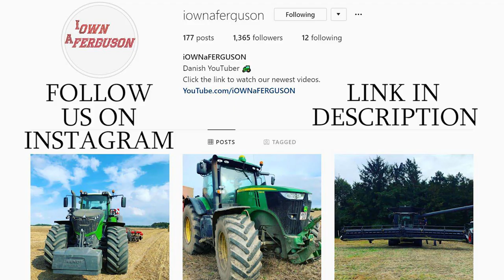John Deere 7280R in the field laying manure w/ AP-GV 25 Manure Barrel | Manure 2020 | DK Agriculture